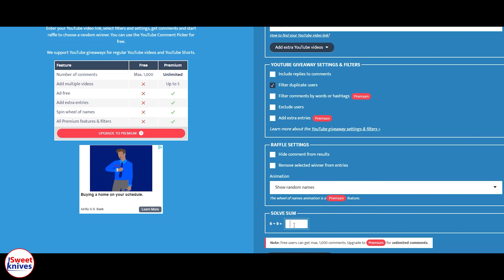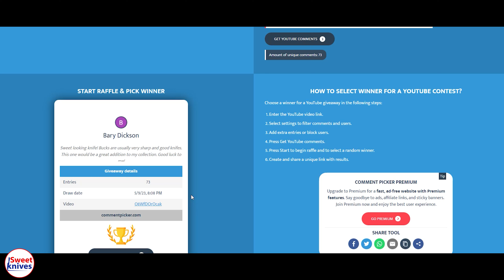Winner Reveal For Buck Knife Bantam Sharpened on Work Sharp Pro Precision Adjust Giveaway